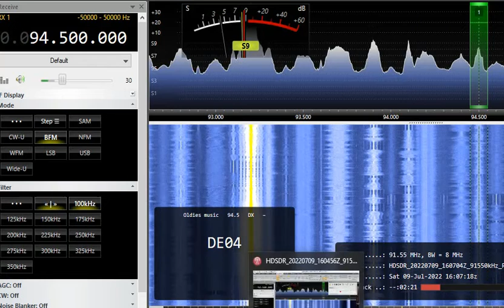FM DX 94.5 SWR4 Schwaben, Germany. Heard in Finland